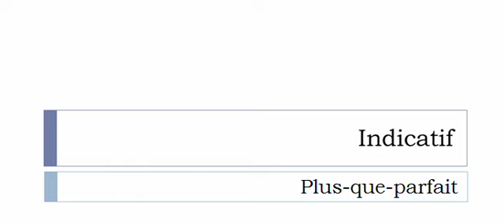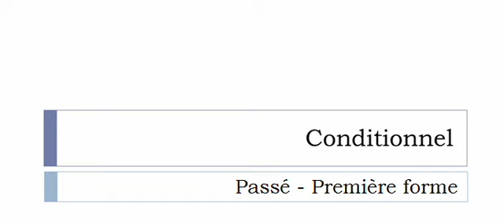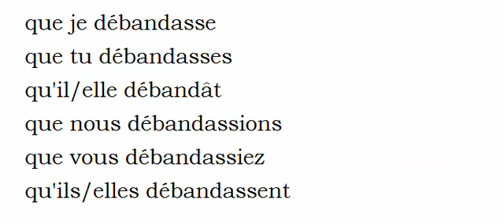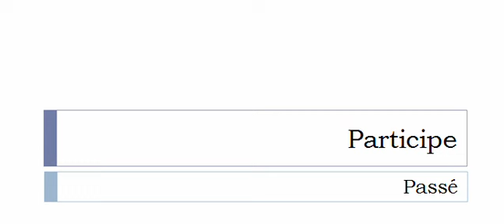フランス語を学ぶ = 共役 = Débander